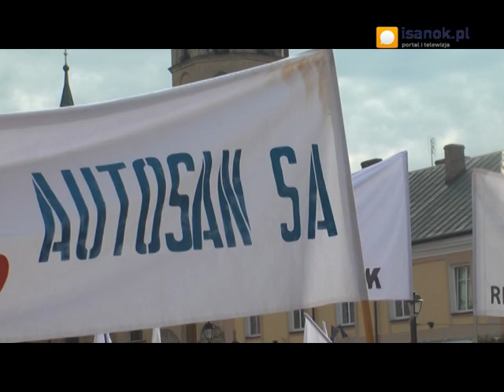Pikieta pracowników Autosanu pod Urzędem Miasta w Sanoku